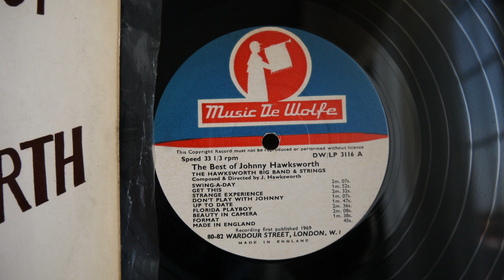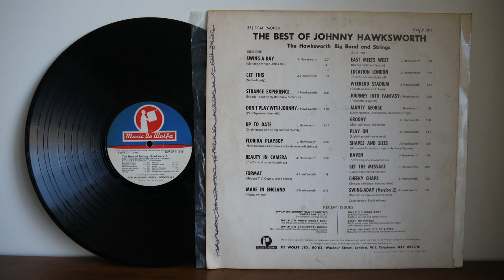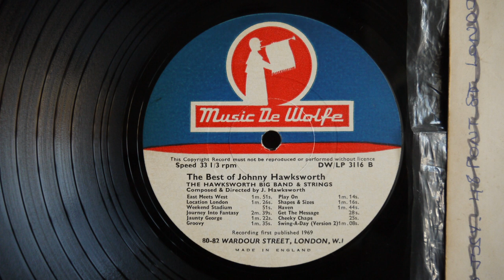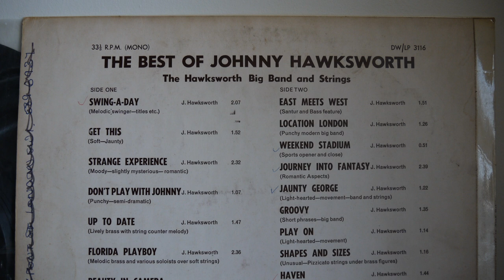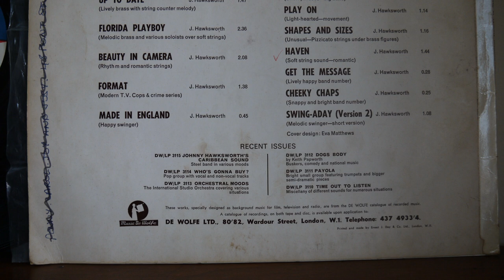The Hawksworth Big Band And Strings 1969 Music De Wolfe ‎– DWLP 3116 Jazz